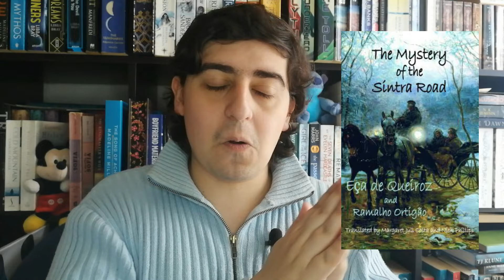The Mystery of the Sintra Road by Eça de Queiroz e Ramalho Ortigão / Book Review /Portuguese Classic